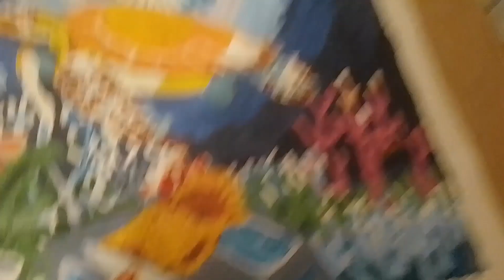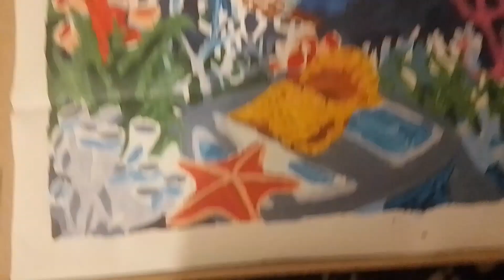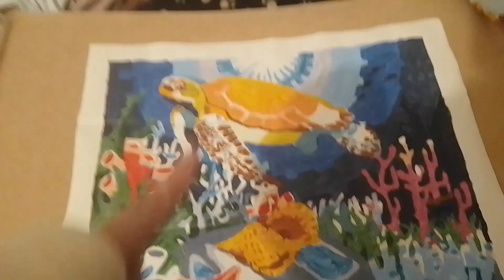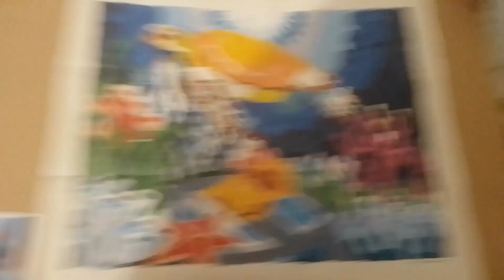Another update on my Sea Turtle painting